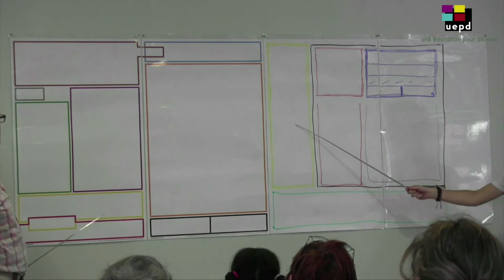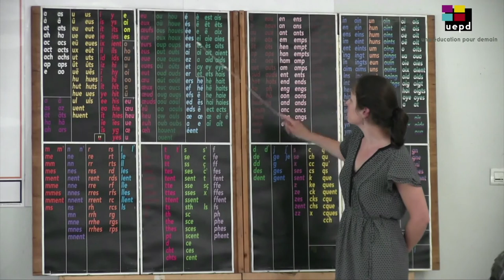Film du séminaire La Grammaire en couleurs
Ce film a été réalisé à partir du séminaire conduit par Maurice LAURENT du 31 juillet au 5 août 2017 « Grammaire en couleurs© : de la pratique d’une grammaire inductive à la maîtrise de l’orthographe  grammaticale et de la langue ».
Cette formation de 6 jours représente plus de 35 heures de prises de vue condensées en un film de 10 heures reprenant tous les points abordés lors du séminaire et qui constitue en même temps une illustration de divers chapitres de l’ouvrage de Maurice LAURENT, Les jeunes, la langue, la grammaire.